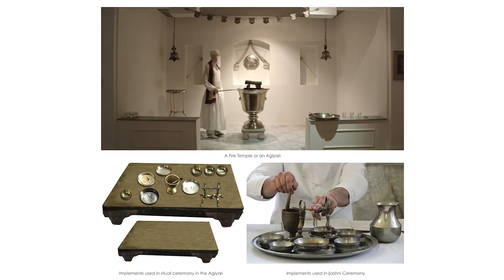Z & Z Book